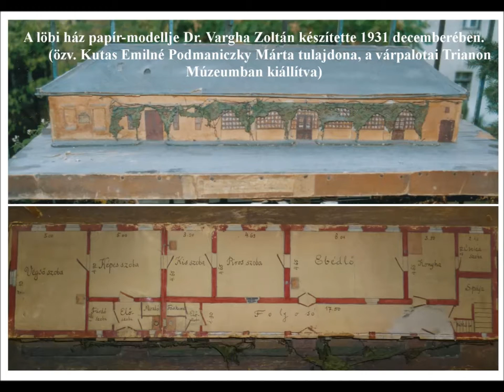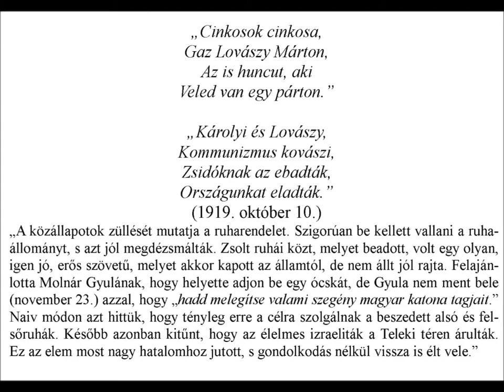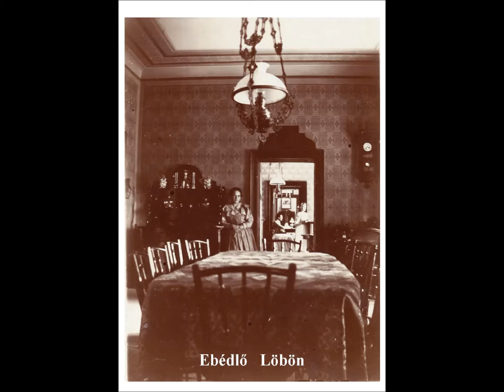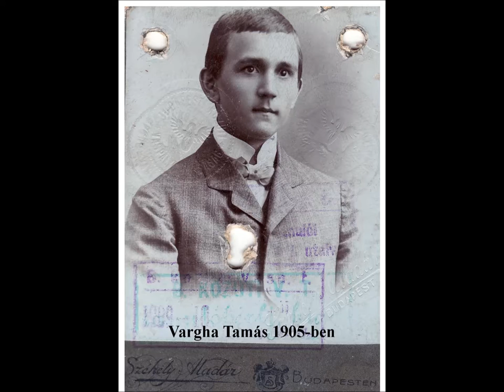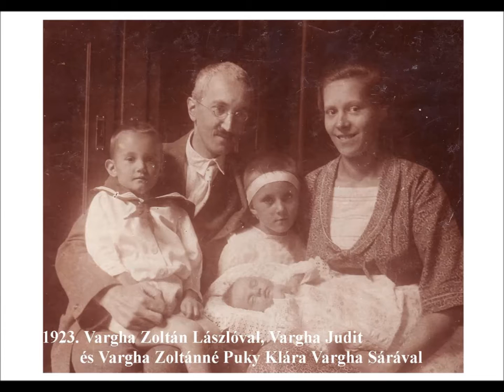Vargha Gyula családi képek